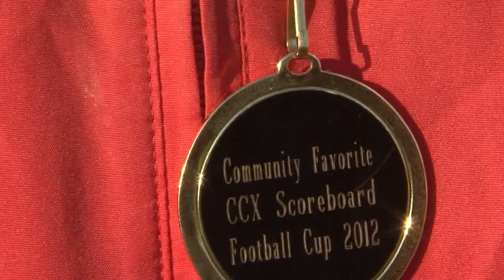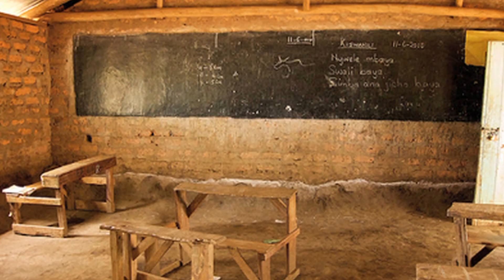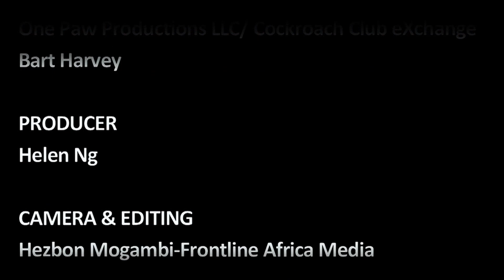I BELIEVE 2012 VIDEO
I Believe: Africa's Rising Stars